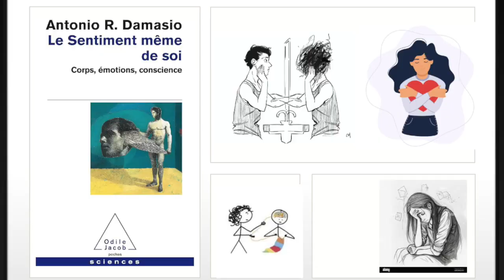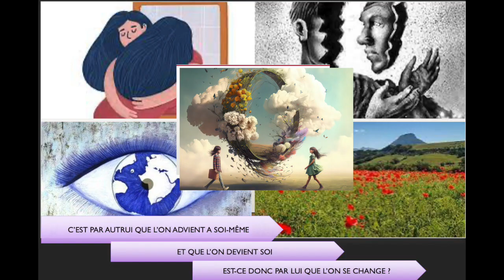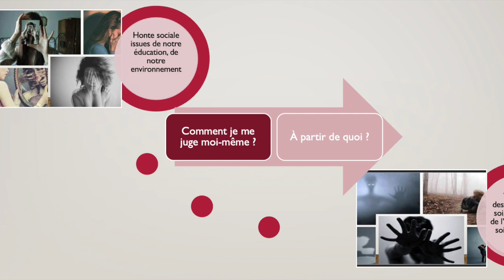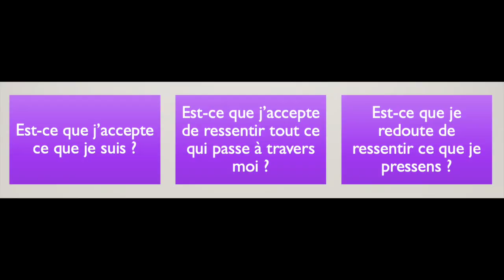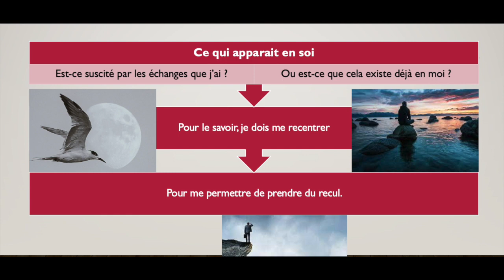De la connaissance de soi. Un compte rendu de notre café philo. Partie 1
Retrouver l'introduction, le compte rendu de notre café philo et les schémas dans notre forum :

Lien vers notre forum qui explique et illustre la corruption de nos médias :

Généralement, nos comptes rendus résument une ou deux problématiques, ce sont parfois des synthèses. Ils n'ont pas pour but d'expliquer la pensée des auteurs (quoiqu'un peu malgré tout). Nous ne prétendons pas faire cours ni nous montrer en exemple. Les cafés philo s'inventent et se créent selon la dynamique de leur initiateur et celles des participants. Pour cela, nous sommes restés fidèles à la tradition des cafés philo initiée par Marc Sautet en 1992. Voir ici, les principes de base :

Néanmoins, il est bon que ceux qui lancent leur café philo soient transparents par rapport à leurs objectifs, méthodes et manières de faire, de sorte à considérer les participants dans un rapport d'égalité à eux-mêmes, et non dans des rapports de pouvoir et d'autorité, de professeur ou de coach prodiguant ses méthodes. Nos règles sont rappelées à chacune de nos introductions dans notre forum.

Le café philo se vit comme une expérience de partage, de confrontations de nos idées et de nos manières de penser. La confrontation ne porte pas sur les personnes, mais sur les idées, les faits, les aprioris et autres préjugés. Il s'agit d'affiner nos manières de penser,  d'être averti de nos limites autant que d'entrevoir des manières de les dépasser. Nos rencontres s'inscrivent comme un travail participatif de la pensée et où chacun est libre de prendre la parole, en cherchant à l'inscrire dans le débat. Personne n'est non plus tenu de parler.

Bienvenue à tous, quelles que soient vos origines, votre religion et votre niveau de formation.

Le lien vers la playlist de nos comptes-rendus vidéos.